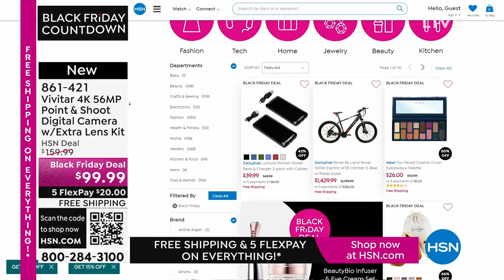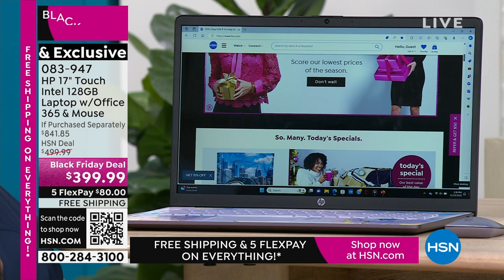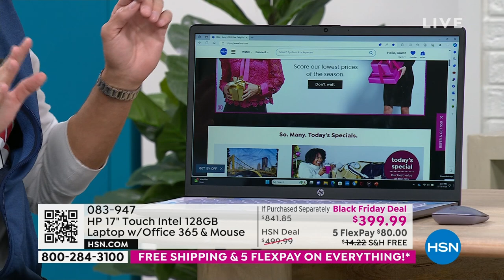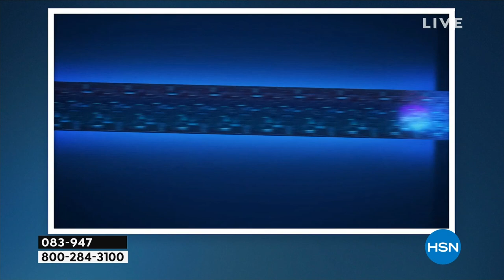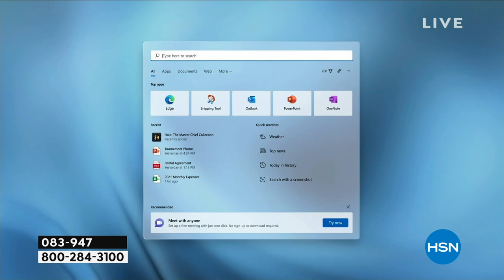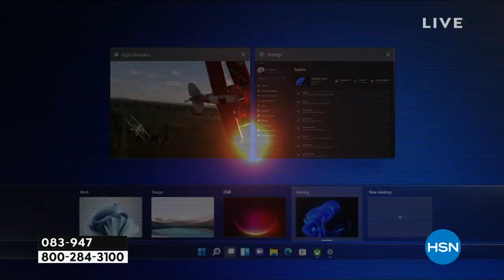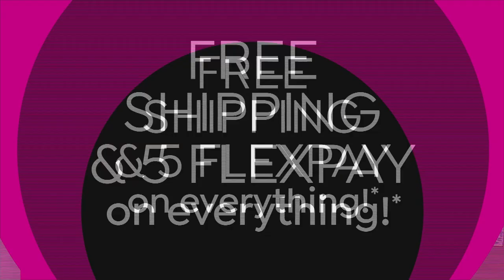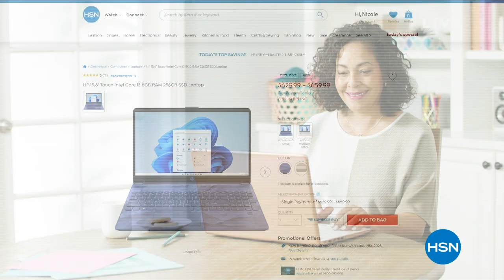HSN | Electronic Gifts - HP - Black Friday Countdown 11.23.2023 - 01 PM